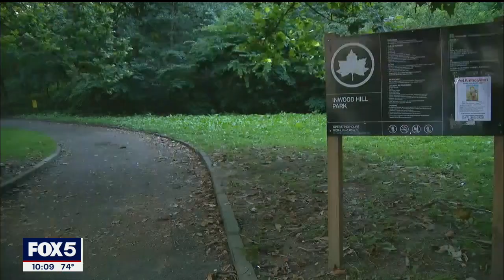Inwood Hill Park community walk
Police are questioning a suspect in connection with a recent series of attacks on women in Inwood Hill Park, as the neighborhood came together to unite against the recent uptick in violence.